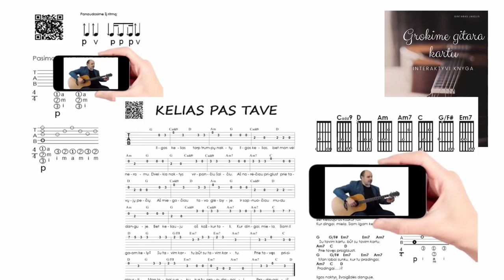RITMAI Gitarai 🎸 Mokomės groti gitara!